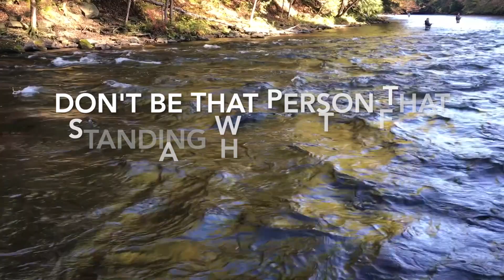Searching For Coho Mojo The Movie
In search of coho salmon on New York’s Salmon River. Video and images to accompany podcast episode.